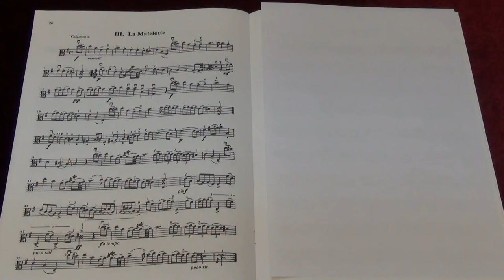Suzuki Viola School Vol.5 No.10 La Matelotte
No.10 La Matelotte
Played by Mike Chau